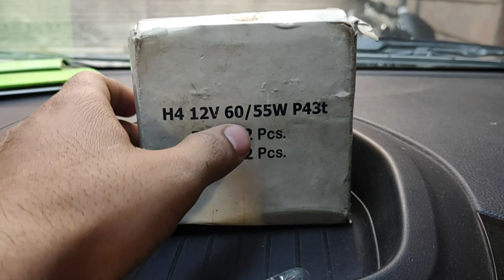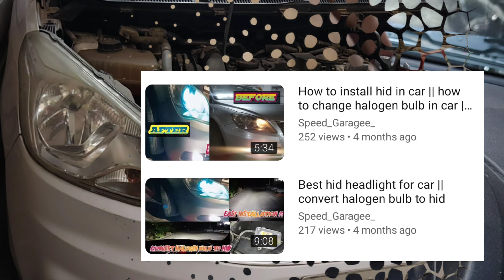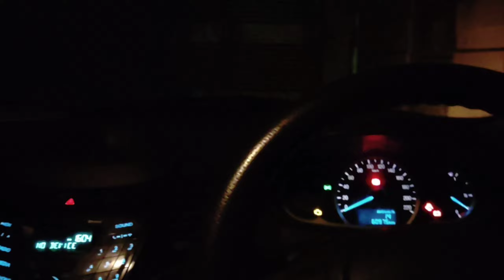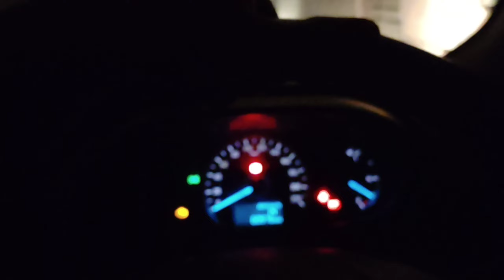How to change car headlight bulb at home \\ Osram halogen bulb review \\ Best halogen for car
Welcome to Speed_garagee_ (@arshgarage )
Want to know how to change headlight bulbs and save money ! This video may be super helpful for you . I shared my suggestions with you to make it easy for you to choose best halogen bulbs for your car .
Links for halogen bulbs-
Osram Halogen Bulbs H4 90/100 watts
OSRAM NIGHT BREAKER LASER H7
Osram H4 Night Breaker Laser H4 60/50 watts (RECOMMANDED)
Osram Rallye H4 Halogen